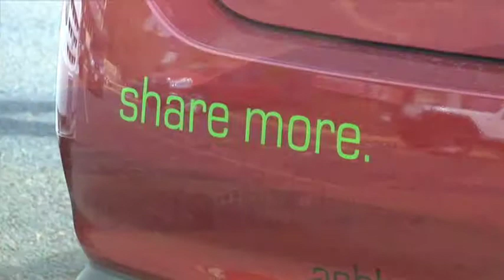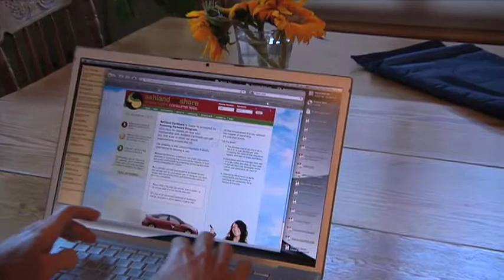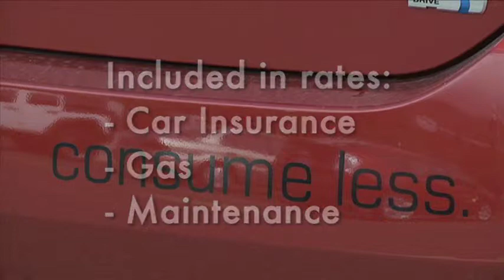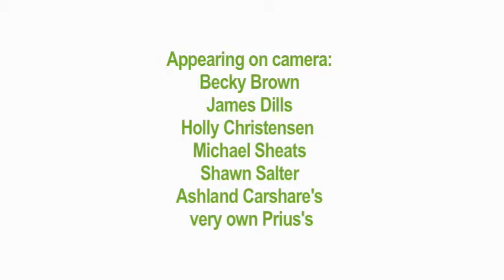Ashland Carshare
A short video about Ashland Carshare. Ashland Carshare is growing organization that launched in March 2009. What is carsharing? Who is a good candidate for carsharing? What are the benefits for me? What are the benefits to the community? Watch this video to find out the answers!